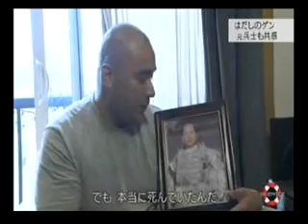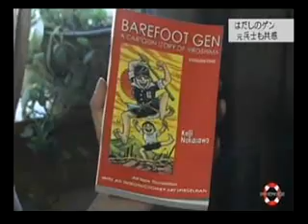「はだしのゲン」を読んだイラク戦帰還兵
はだしのゲンを読んだイラク戦争帰還兵は、マンガを過去の事ではなく、現代の戦争と重ねて考えている。詳しいは、 (仙台平和七夕を支え、はだしのゲンに世界を駆けさせるボランティア達に拍手)